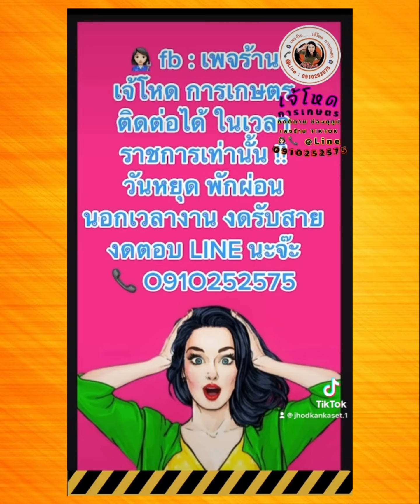ทางเอียงลาดๆชันๆยันขึ้นไหว ปั๊มสายโหด โหมดน้ำเข้า 2 ทางคับ